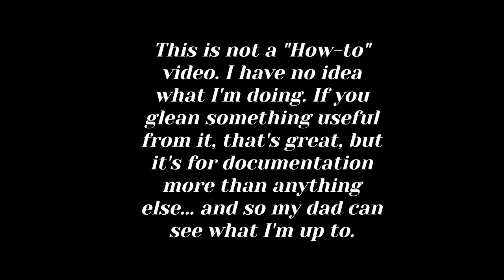Painting/Sealing Chimney Cap and Crown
DIY - Budget fix. Previously patched chimney crown, and cap, get a makeover with caulk, paint, and sealant. Stabilization project. Not striving for perfection on this one. The Rusty Cage